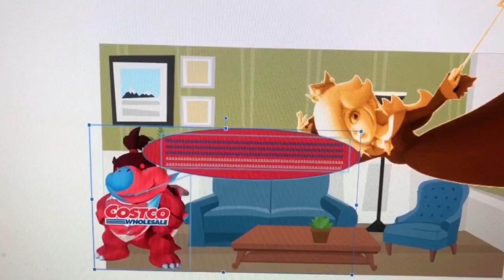Dark Costco Bowser Jr. Says Yes Dark Costco Bowser/Grounded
Dark Costco Bowser Jr. Says Yes Dark Costco Bowser And He Got Grounded By Orange Queen Rosalina!

Dark Costco Bowser Jr.: Eric (IVONA) (Crying Voice: Bernard, French, Male)
Orange Queen Rosalina: Kimberly (US English)